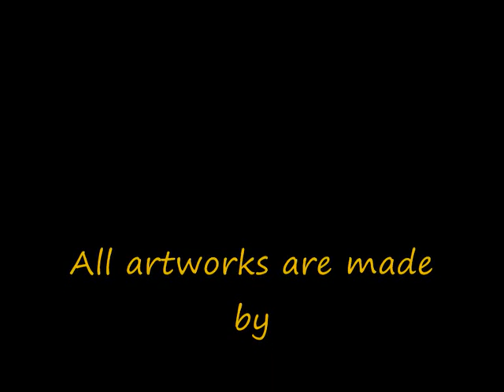The Many Faces of Ron de Waal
A collection of selfportaits by dutch artist Ron de Waal.